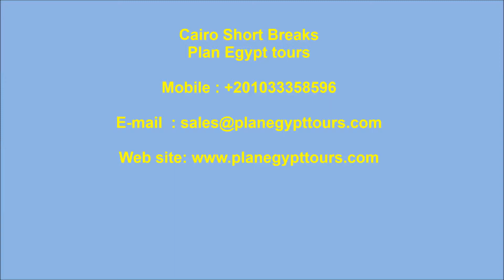Cairo Short Breaks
Cairo Short Breaks / / Cairo Short Breaks will allow you to explore different eras of the Pharaohs, Visit pyramids and sphinx with Cairo Short Breaks, delve into traditional atmosphere, envisage that you could travel back in time 7000 years via cairo short breaks